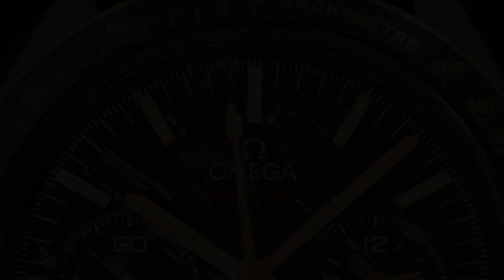Omega Speedmaster Chronograph Grey Side Of The Moon Meteorite Watch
Omega Speedmaster Chronograph Grey Side Of The Moon Meteorite Dial Men's Strap Watch 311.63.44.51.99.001 From Berry's Jewellers